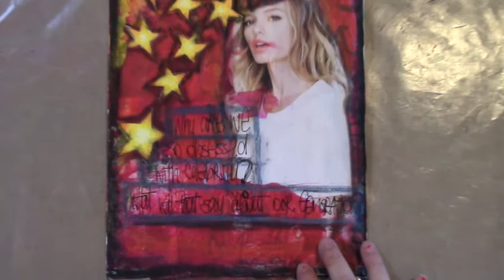JKIS Stars prompt July week1 2014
I am a design team member of crafty crusaders.

Australia